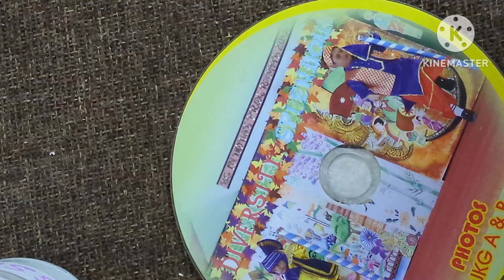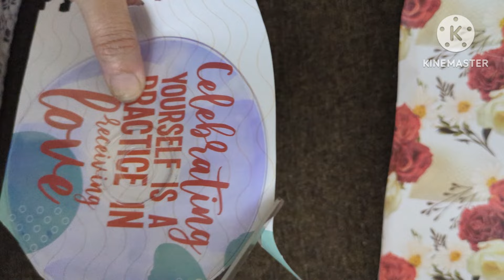4 Useful DIY from Old CD 🤩| Best Out of Waste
4 Useful DIY from Old CD🥰| Best  Out of Waste

    in this video I'm sharing 4 ideas to reuse old CD and DVD to convert them into useful home decor items

Gear used-

Mobile /Camera - https : // amzn.t4 Useful DIY from Old CD🥰| Best  Out of Waste

Gear used-

Mobile /Camera - https : // amzn.to /3veSC6t

Craft material used in this video-

scissor
Acrylic Colours
paint brush Fevibond
cotton thread
Gesso

varnish
Masking tape

scissor
Acrylic Colours
paint brush Fevibond
cotton thread
Gesso

varnish
Masking tape